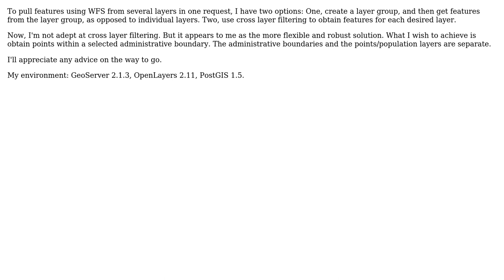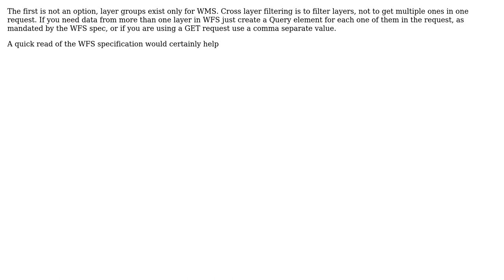GIS: GeoServer: Cross Layer Filtering vs Layer Groups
With thanks & praise to God, and with thanks to the many people who have made this project possible! | Content (except music & images) licensed under CC BY-SA | Music | Images & others | With thanks to user okello user Andrea Aime and the Stack Exchange Network Trademarks are property of their respective owners. You are responsible for your own actions.